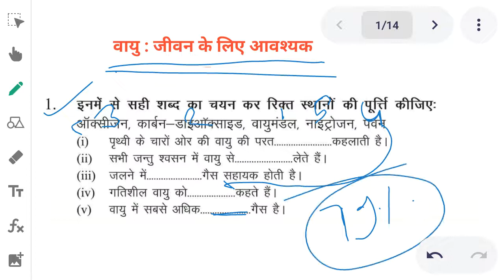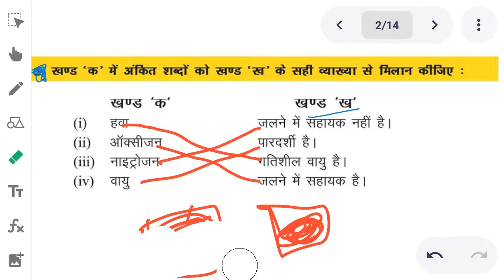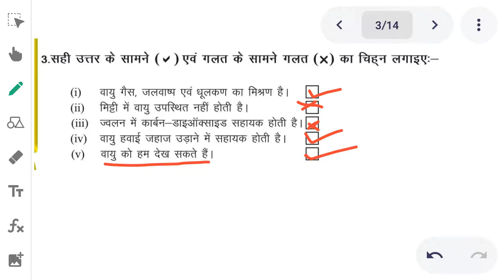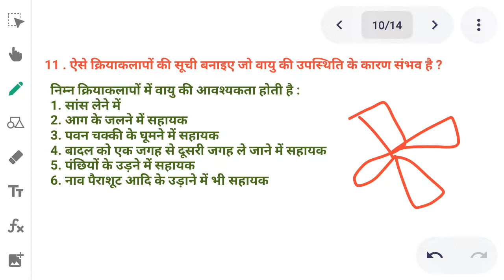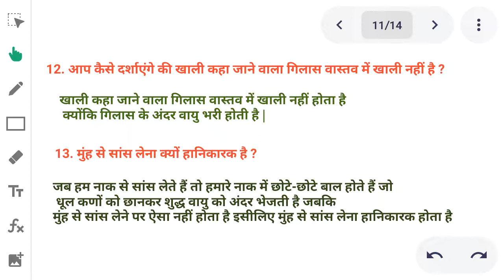Vayu || Question Answer || CH - 03 || 6th Science | By Bharatvarsh Classes | jcert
वायु  | प्रश्न- उत्तर | पाठ -03 | कक्षा - 6 विज्ञान की और ||  भारतवर्ष classes